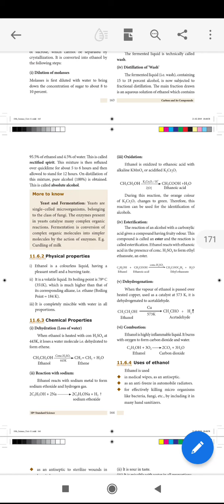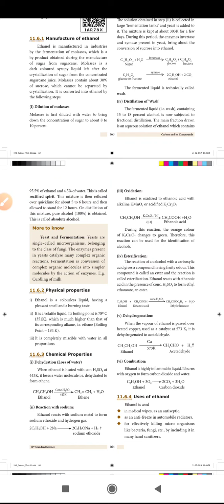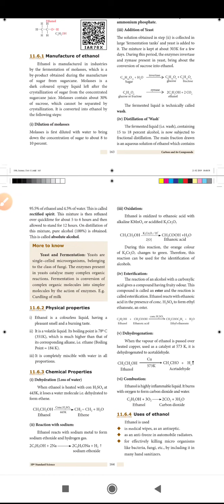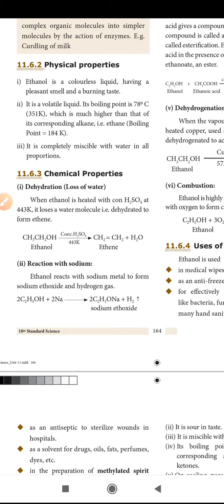10th chemistry properties of ethanol